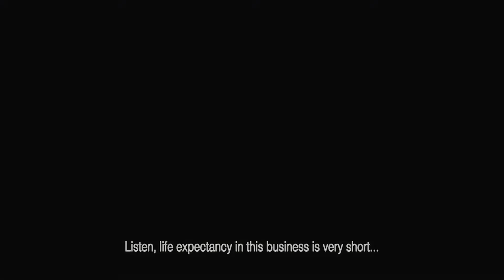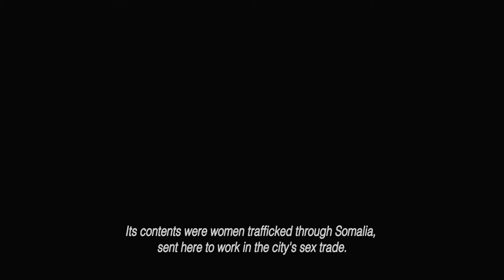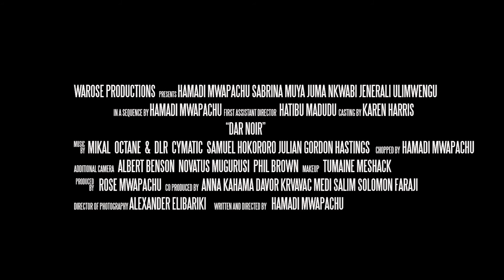Dar Noir Trailer by Hamadi Mwapachu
Dar Noir
Directed by Hamadi Mwapachu | Crime Thriller | 102 mins | Tanzania | 2016

2016 CURAÇAO INTERNATIONAL FILM FESTIVAL OFFICIAL SELECTION

A conflicted detective with a heroin problem and self-destructive tendencies decides to start acting right after falling for a prostitute who sees the best in him. A drub dealer, on a mission to retrieve his confiscated narcotics and mysteriously slain sex workers, threatens to disrupt the progress the detective has made in his personal and professional life.